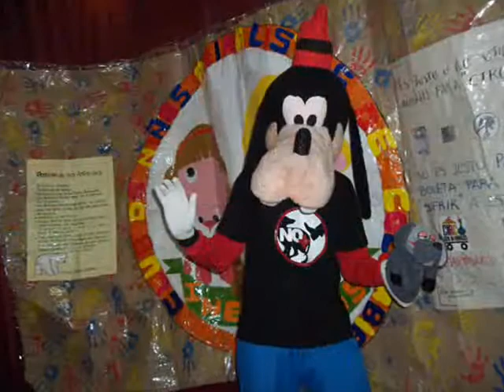PRIMER FORO INFANTIL CONTRA EL MALTRATO ANIMAL REDPAA